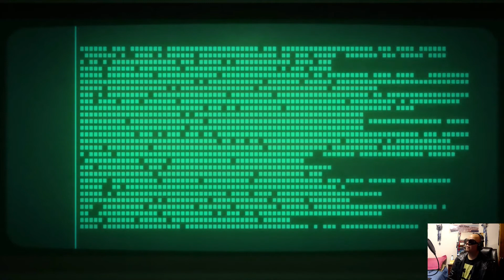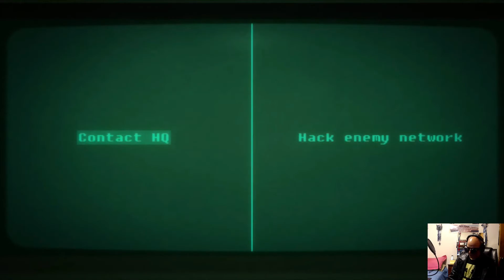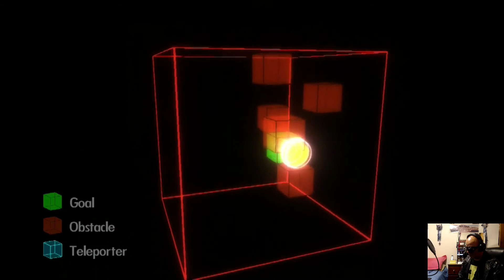Goodtimes with Tobikun Episode V: Bionic Commando Re-Armed Part IV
Going deeper into Bionic Command Re-Armed ;), have fun and enjoy :D

ハウシンカ(Haushinka)

Our Life

Charlie's Track